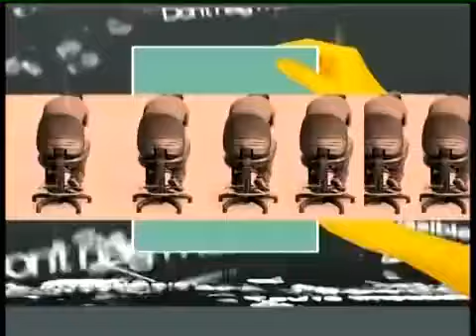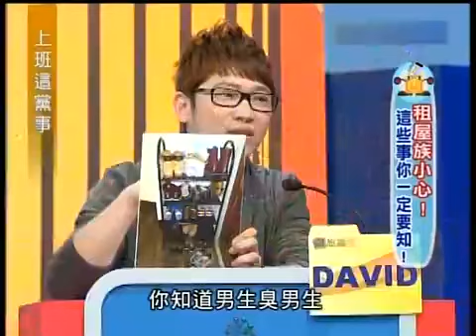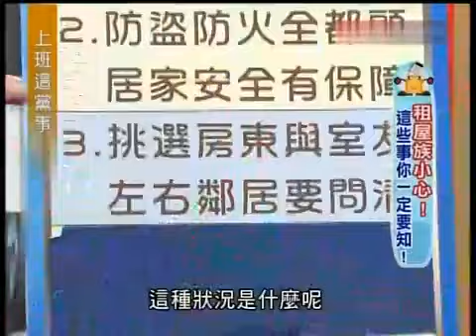上班這黨事 租屋族這些事你一定要知（精華集錦）